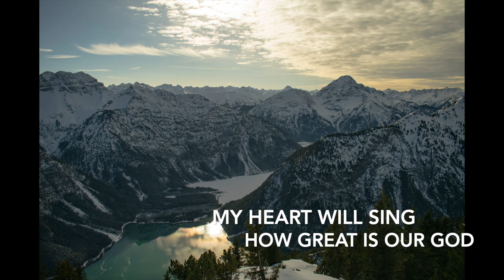How Great Is Our God